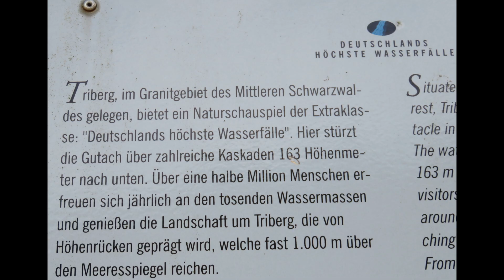Triberg, Höchste Wasserfälle Deutschlands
In Triberg im Schwarzwald gibt es Deutschlands höchste Wasserfälle. Ein interessantes Ausflugsziel.